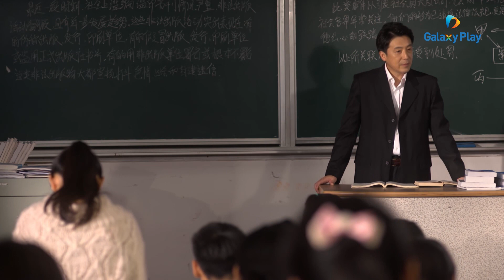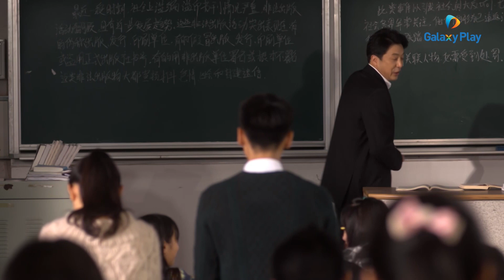Mặc Sênh ngại ngùng khi bị phát hiện trà trộn vào lớp của bạn trai | Bên Nhau Trọn Đời | Galaxy Play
Chuyển thể từ tiểu thuyết ngôn tình đình đám cùng tên của Cố Mạn, bộ phim đưa ta vào câu chuyện tình yêu thời thanh xuân của Hà Dĩ Thâm và Triệu Mặc Sênh, lãng mạn, ngây ngô nhưng cũng đầy trắc trở.

Diễn viên: Chung Hán Lương, Đường Yên, La Vân Hi, Ngô Thiến...
Đạo diễn: Lưu Tuấn Kiệt
Thể loại: Lãng mạn, Tình cảm, Tâm lý, Ngôn Tình, Gia Đình